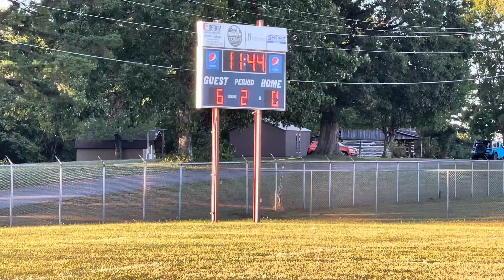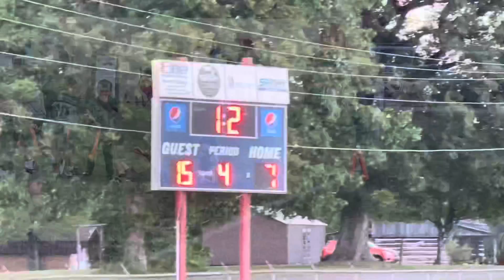Raiders vs Cowboys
Raiders vs Cowboys and Cowgirl.